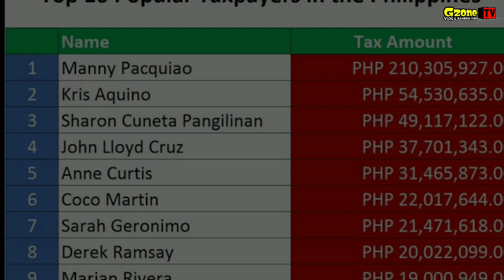Bakit Tutol si Mommy Devine sa KASAL ni Sarah at Matteo || PERA PERA ba Ang Dahilan?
Ang storya natin ngayon ay napapatungkol kay sarah geronimo guidicelli. mga dahilan kung bakit tumututol ang kayang ina sa kanyang pagpapakasal. ang mga yaman na meron si sarah ngayon galing sa kanyang walang kupas na pagsusumikap para sa kanyang pamilya. Pero dumating sa punto ng buhay ni sarah na tila ba may puwang o kulang sa buhay niya . ang tunay na pagmamahal na di mabibili ng anong mang salapi ng mga kita niya . ang tunay na pagmamahal na di naglalaho si Matteo Guidicelli na nga ba ang kokompleto sa puzzle ng buhay ni sarah G

sarah geronimo wedding, sarah geronimo the voice teens 2020, sarah geronimo and matteo guidicelli, sarah geronimo at abs cbn
sarah geronimo ang dating kampeon, sarah geronimo at regine, sarah geronimo
mrs. sarah geronimo guidicelli,
matteo guidicelli at sarah geronimo, the voice teens philippines 2020

Related channels
Addul tv
Showbiz philippines
Kendra Quinto
Go viral Ph!
Showbiz Headliners
Ogie Diaz
Showbiz Fanaticz
Pinoy showbiz latest!
karunungan Tv
Chika today
Sikat trendz
Showbiz ph
kaalaman
Clark tv
K.R.A STORIES